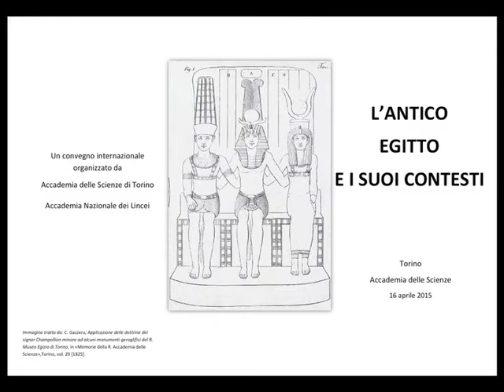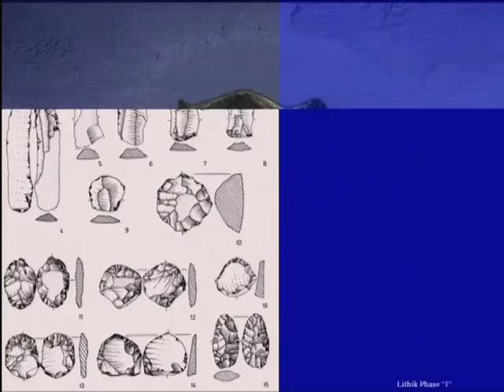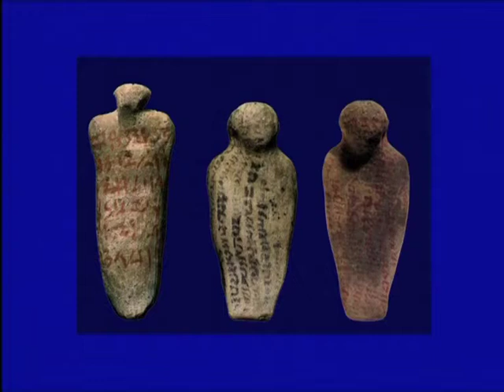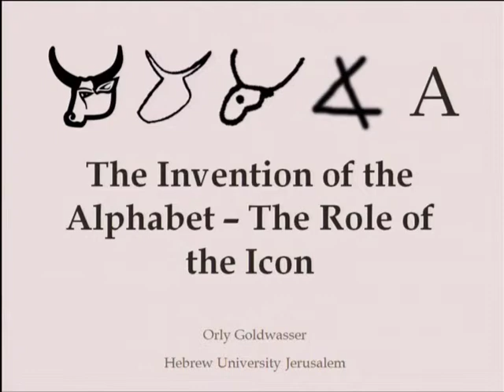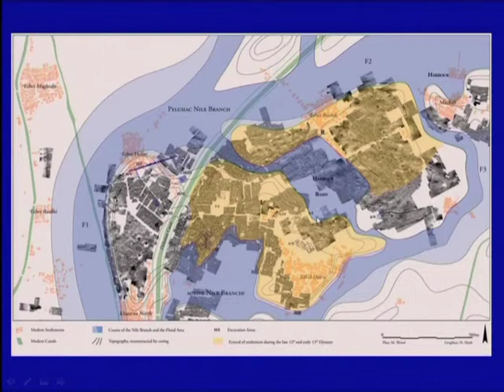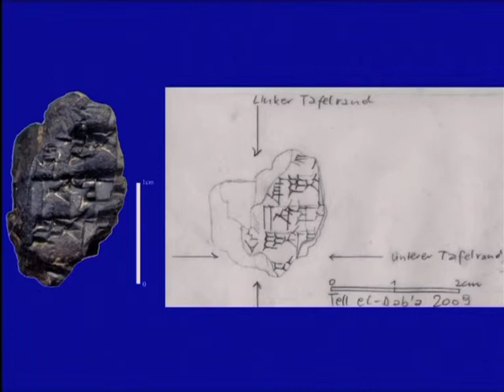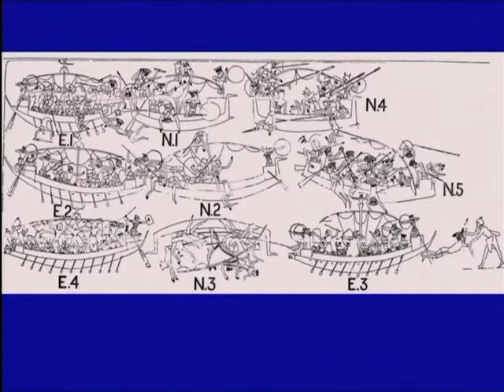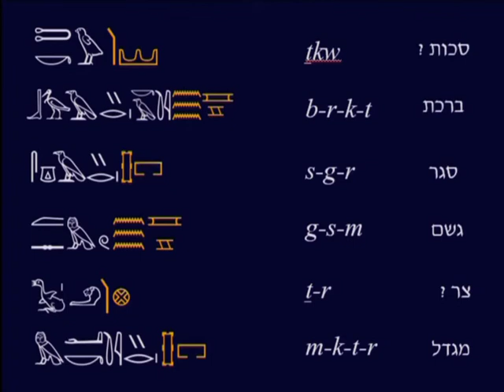Manfred Bietak, L’Egitto e il mondo mediterraneo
Il 16 aprile 2015 l'Accademia delle Scienze di Torino e l'Accademia Nazionale dei Lincei hanno organizzato il convegno internazionale "L'antico Egitto e i suoi contesti". Il prof. Manfred Bietak è intervenuto con una relazione dal titolo L’Egitto e il mondo mediterraneo